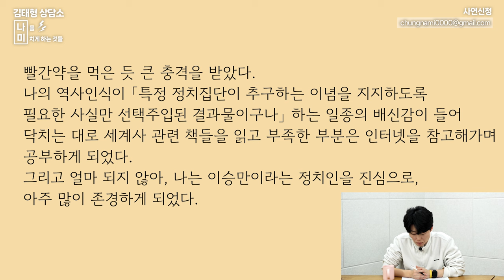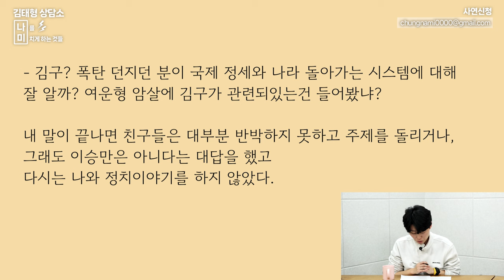국힘당이 이승만 찬양하는 이유 / 뉴라이트는 왜 그럴까?